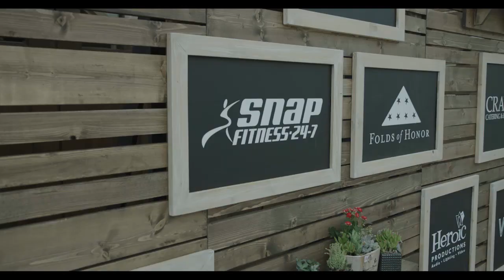Liberty on the Lake Featuring Tim McGraw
We enjoyed hosting Liberty on the Lake this past August, an event that helped raise money for Folds of Honor Minnesota, a charity providing educational support to spouses and children of America’s fallen and disabled service members. It also was a great time to kick off our newest partnership with an unbelievable performance by Tim McGraw! Check out this video, featuring a few of our favorite moments from that day!